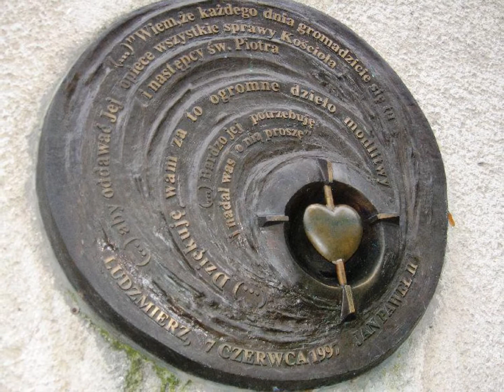MATKA BOLESNA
"Mieczem Przebite Pokazuj Mu Serce"